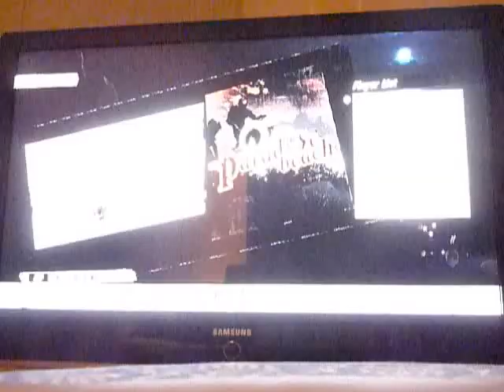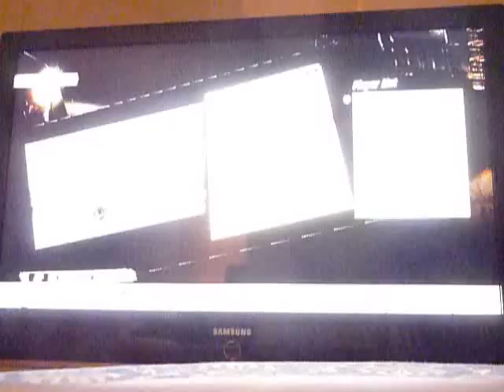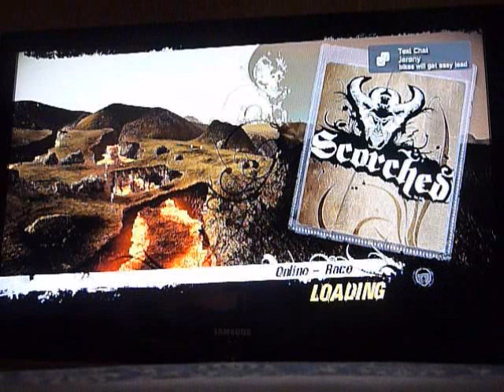Part 4 of David vs Goliath tournament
More of the mayhem.  Look out for Cetramida's corpse rig trying to trip me up at the end on Scorched :)